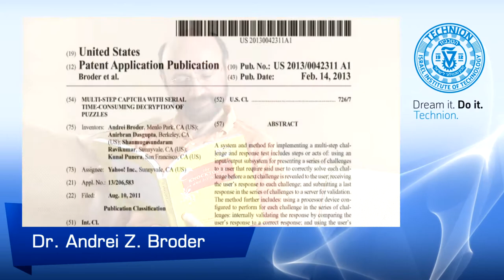Dr. Andrei Broder Technion Honorary Doctorate Recipient 2014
Film about Dr. Andrei Broder - made for Technion-Israel Institute of Technology Honorary Doctorate Conferment Ceremony June 16, 2014 during Technion's annual Board of Governors Meeting.